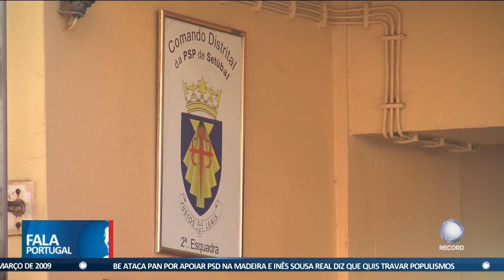Criança morta em tiroteio em Setúbal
Morreu o menino de sete anos que foi baleado no Bairro da Bela Vista, em Setúbal. A avó da criança também foi atingida, mas sofreu apenas ferimentos ligeiros.